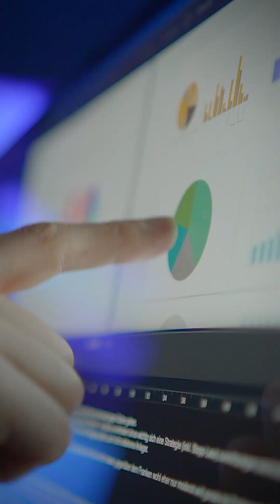How AI is reshaping Data Science and tech roles Ft. Rohit Kamra, Data Scientist at Brillio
Key Lessons for Aspiring Data Scientists Ft. Rohit Kamra, Data Scientist at Brillio.

We recently sat down with Rohit to discuss his fascinating career trajectory and the evolving landscape of AI and Data Science.

Rohit’s journey is a testament to the power of upskilling and adaptability. Starting as a Software Engineer, he transitioned into Data Science, honing his expertise through hands-on projects and continuous learning.

At Scaler, he worked on impactful projects like YouTube and Netflix-style recommendation systems—showcasing his ability to build scalable, real-world machine learning solutions. Today, at Brillo, he leverages data-driven insights to drive innovation, proving that the right skills and persistence can get you incredible opportunities.

During the conversation, he dived deep into:

- How AI is transforming Data Science – From automating workflows to reshaping job roles, the field is evolving rapidly.
- Must-have skills for future Data Scientists – Beyond coding and algorithms, what truly sets candidates apart? - A Storyteller!
- His experiences at Scaler – Building recommendation engines, tackling challenges, and lessons learned along the way.

For anyone looking to break into Data Science or stay ahead in the AI era, Rohit’s insights are nothing but gold.